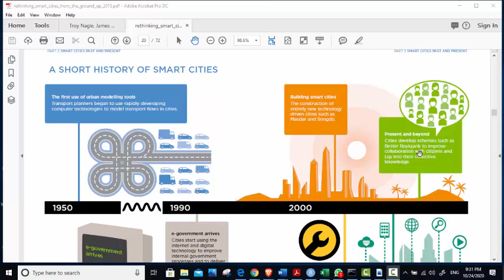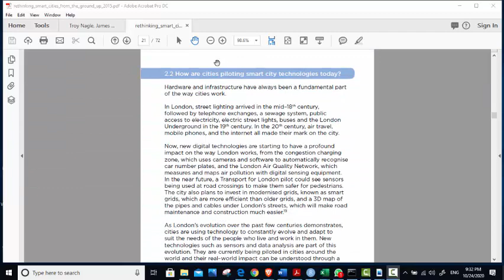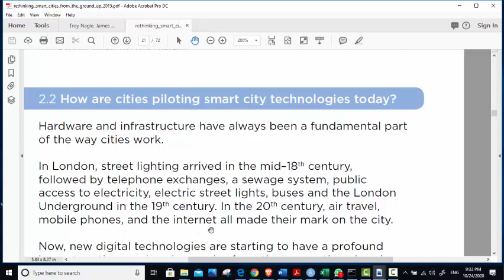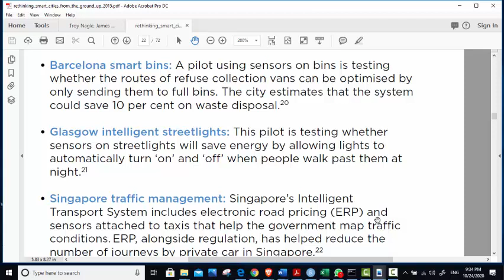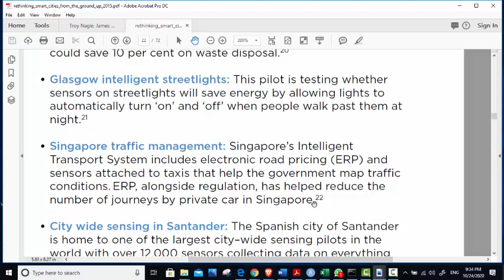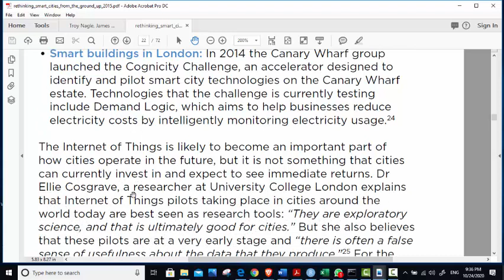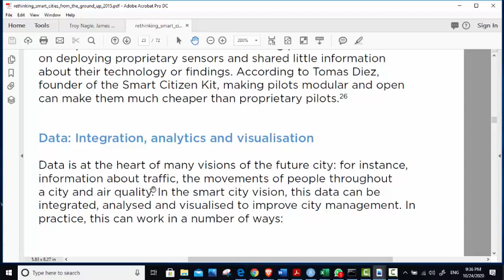Smart Week 7 Lectures Part A